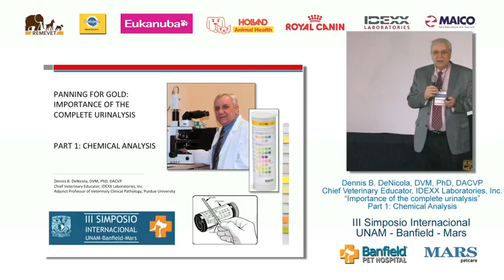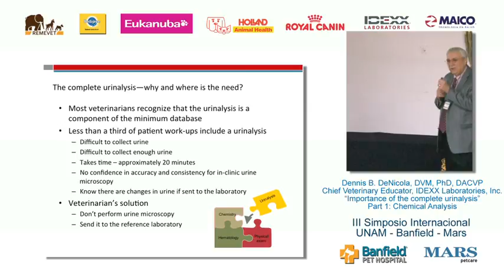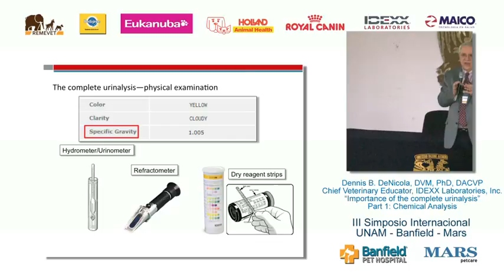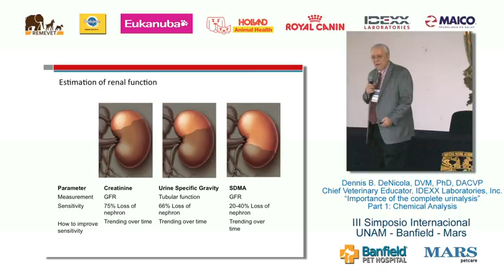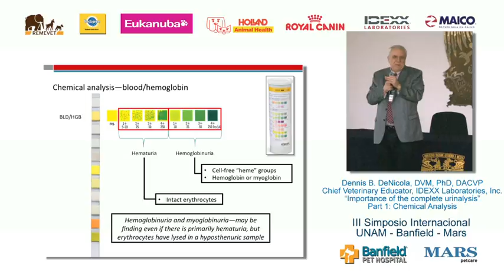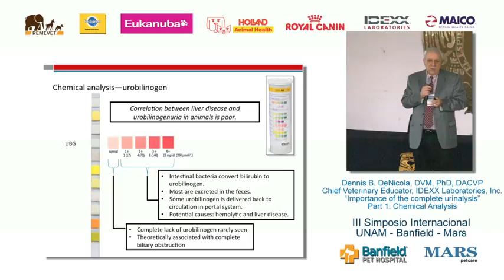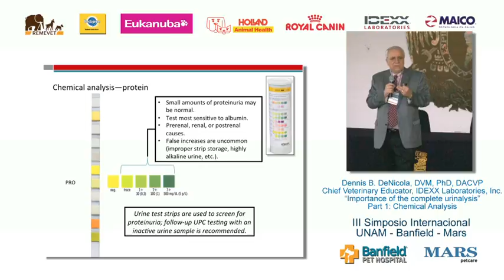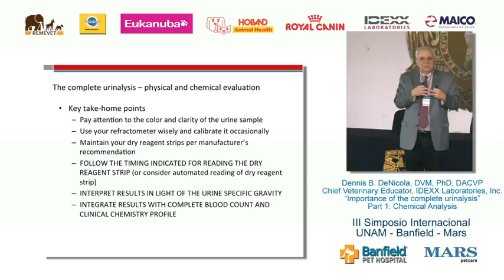10 Analisis quimico - UNAM, Banfield, Mars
Video conferencia con traducción simultánea, alternada con presentación médica